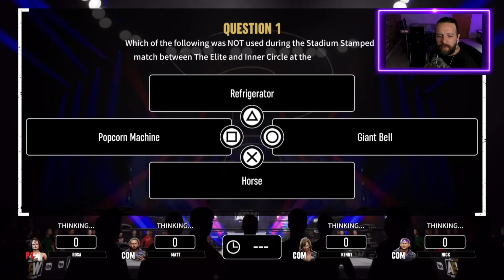AEW: Fight Forever - Thunder Rosa's Road To Elite! Crazy match finish! Title Win?? Part 1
For more Wrestling Game content, Check out our 2k23 GM Mode Playlist, only using Women Wrestlers! Including 100 Community Creations!

Ant plays the latest AEW Fight Forever Game Live! Let me know what you want to see, and i will do my best to share it with you! This series will follow Thunder Rosa on her Road to Elite!